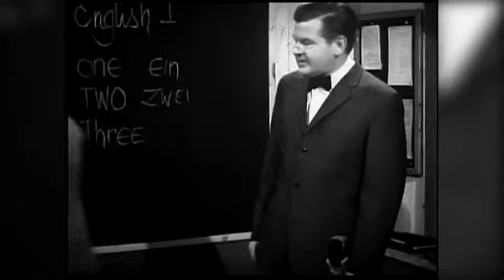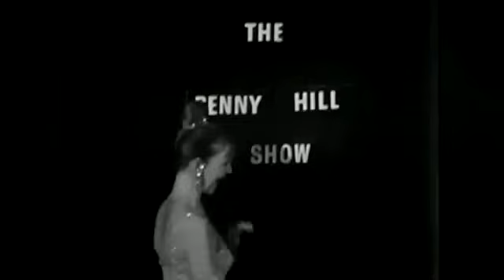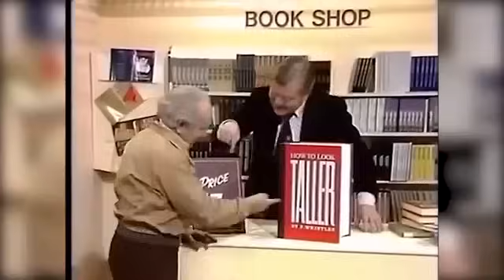The Benny Hill Show Officially Ended After This Went Horribly Wrong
Benny Hill, a comedic genius of the 20th century, became a household name through his wildly popular television series, "The Benny Hill Show." Born Alfred Hawthorne Hill on January 21, 1924, in Southampton, England, he rose to fame as a comedian, actor, and singer, leaving his legacy on the world of comedy.

"The Benny Hill Show" first aired in 1955 on the BBC, but it wasn't until it moved to Thames Television in 1969 that it gained international acclaim. The show's format was a blend of slapstick humor, farce, and innuendo, often featuring elaborate chase scenes, burlesque sketches, and musical performances. Hill's unique comedic style, characterized by his rapid-fire delivery, exaggerated facial expressions, and mastery of physical comedy, endeared him to audiences worldwide.

One of the show's most iconic elements was its theme tune, "Yakety Sax" by Boots Randolph, which became synonymous with comedic chase scenes. These segments, often featuring Hill being pursued by a group of scantily clad women or authority figures, became a trademark of the show and were immensely popular for their absurdity and comedic timing.

Hill's comedic brilliance lay in his ability to push the boundaries of humor while remaining charming and endearing to his audience. His sketches often poked fun at societal norms, authority figures, and human foibles, delivering laughter that transcended cultural barriers.

Despite its popularity, "The Benny Hill Show" faced criticism for its portrayal of women and its use of sexual innuendo. However, Hill defended his comedy as harmless fun, emphasizing that its intention was never to offend but to entertain.

Throughout its run, "The Benny Hill Show" garnered numerous awards and accolades, cementing Hill's status as a comedic legend. Even decades after its original airing, the show continues to be celebrated for its timeless humor and Hill's comedic genius.

Benny Hill's influence on comedy is undeniable, and his legacy lives on in the hearts of fans who fondly remember his timeless performances on "The Benny Hill Show." His ability to bring joy and laughter to millions around the world ensures that he will eternally be remembered as one of the greatest comedians in history.